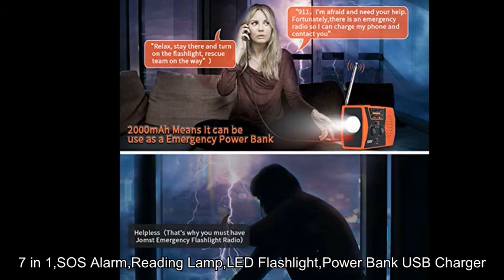Jomst 4000mAh Emergency Radio,Hand Crank Portable Radio,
Jomst 4000mAh Emergency Radio,Hand Crank Portable Radio,NOAA/AM/FM Weather Solar Radio,7 in 1,SOS Alarm,Reading Lamp,LED Flashlight,Power Bank USB Charger

Respects,